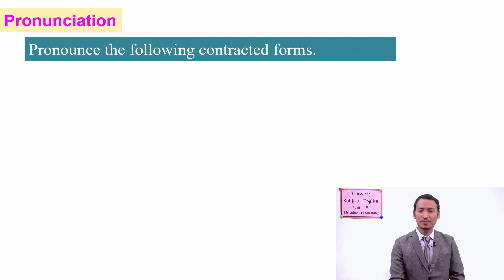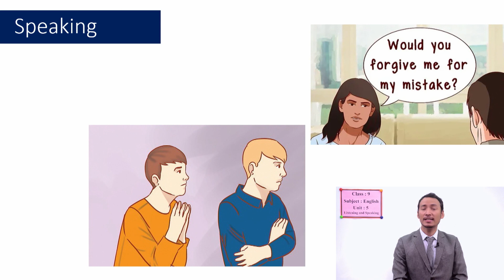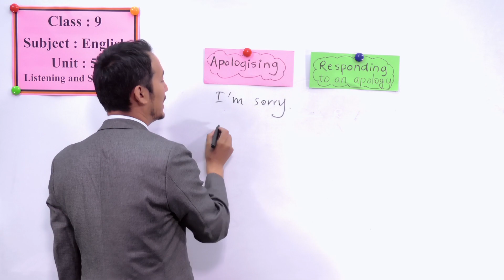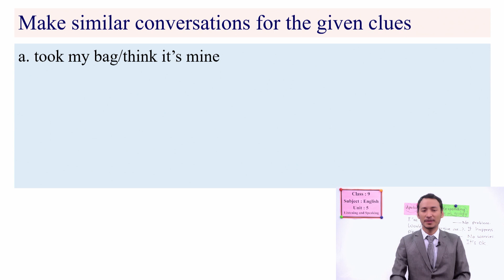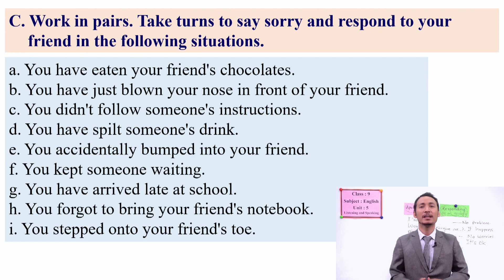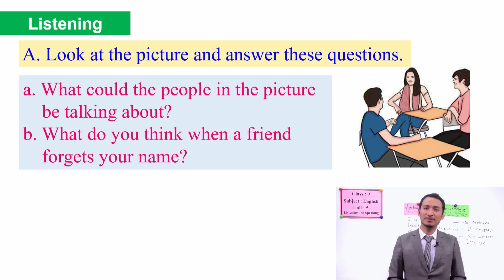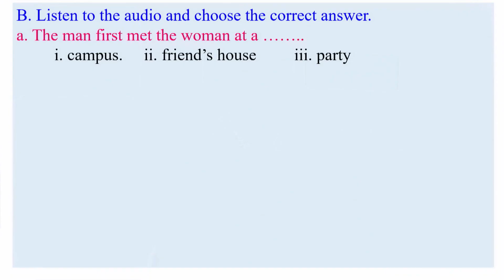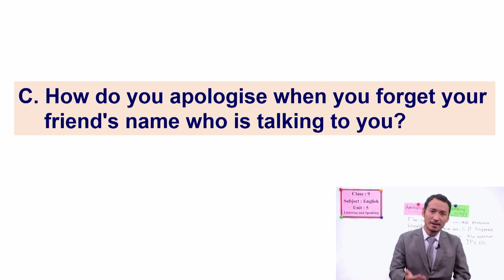22 Class 9 English Unit 5 Ethics, Norms and Values Listening and Speaking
Class 9
English
Unit 5 Ethics, Norms and Values Listening and Speaking

सानोठिमी, भक्तपुर
© Center For Education and Human Resource Development
Sanothimi, Bhaktapur